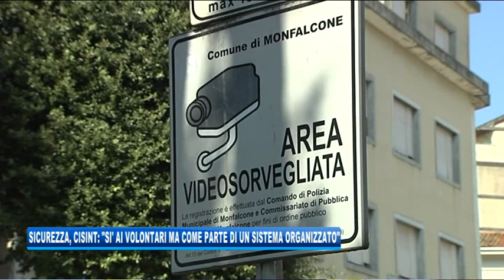04/09/2018 - SICUREZZA A MONFALCONE, CISINT: SI' AI VOLONTARI MA COORDINATI DALLA POLIZIA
IL NOTIZIARIO (martedì 4 settembre 2018) - Sì ai volontari della sicurezza ma solo se coordinati dalle forze dell'ordine così il sindaco Cisint dopo il caso ronde a Trieste